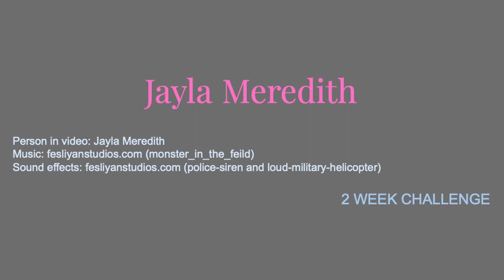The Last One - MIPA 2 Week Challenge 2023